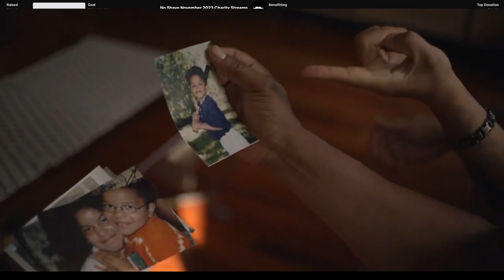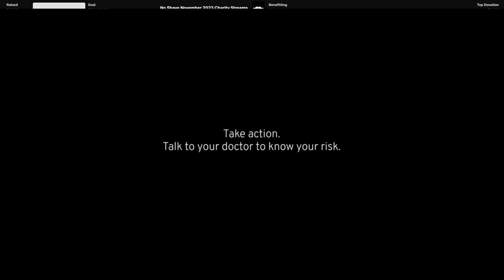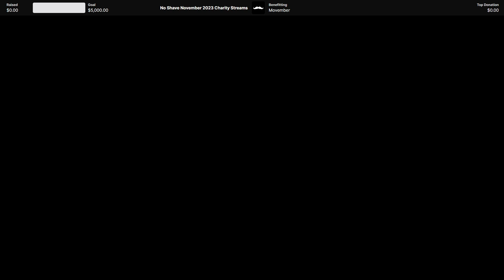Movember 2023 Charity Streams